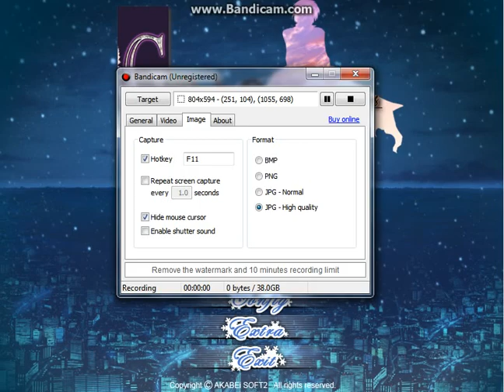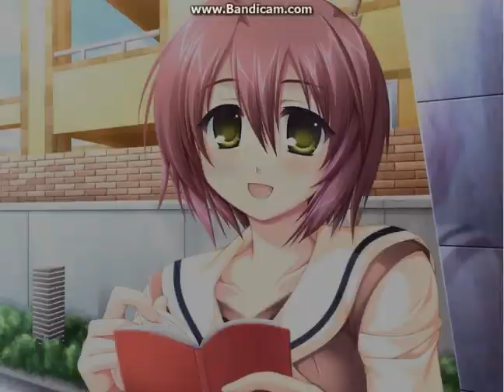G-senjou no Maou Playthrough Part 1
hello people im gunna be playing through this visual novel and uploading it on youtube here part 1 enjoy!